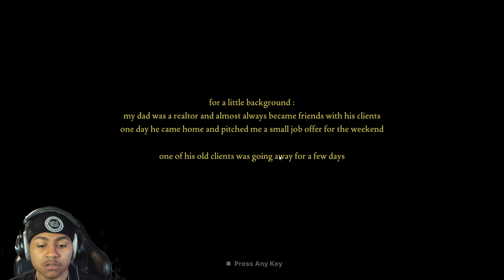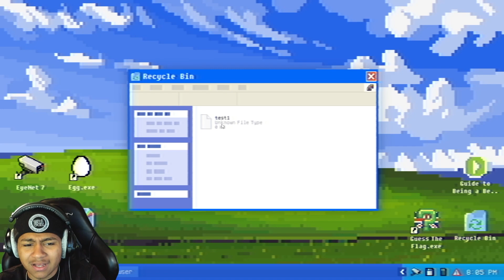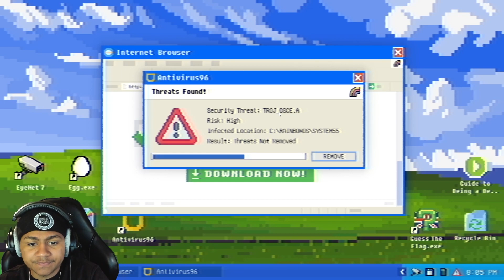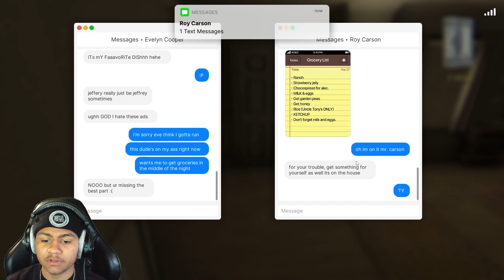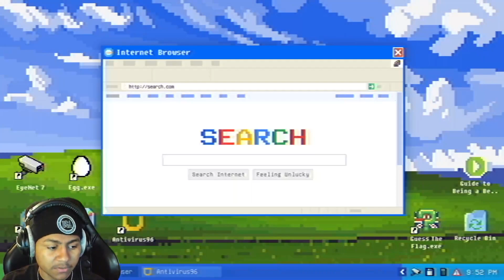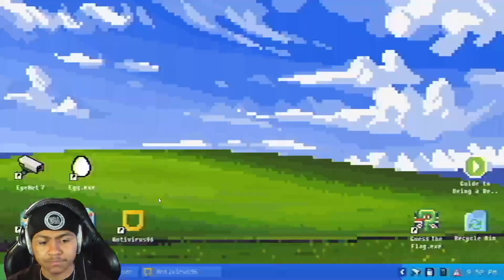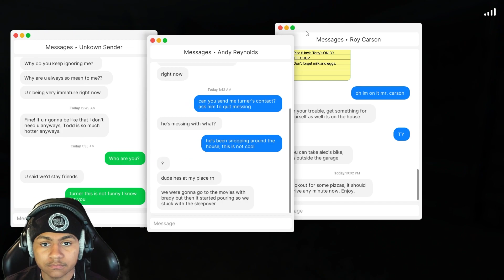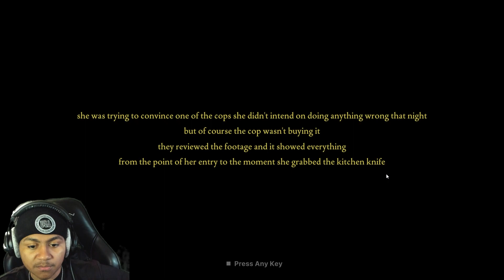A CRAZY EX BROKE INTO THE HOUSE (FEARS TO FATHOM CARSON HOUSE)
gosh this game was good i cant wait for more parts to come out